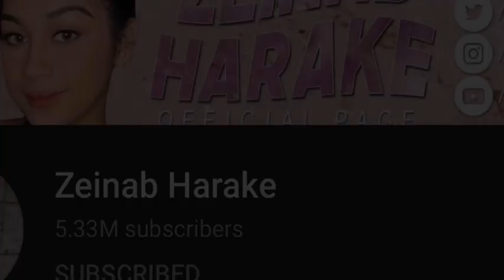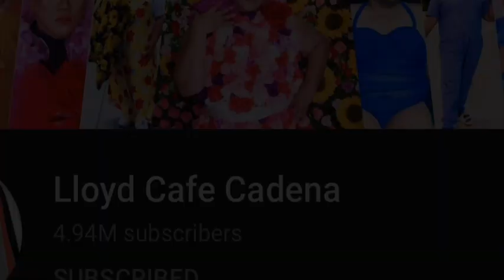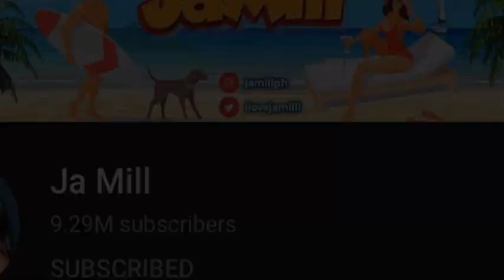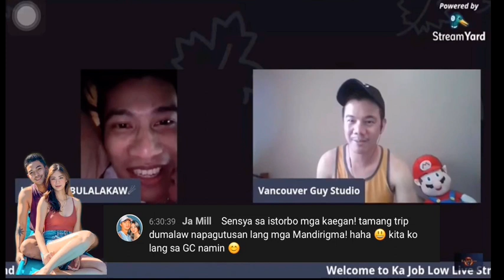LLOYD CADENA AND OTHER PINOY BIG YOUTUBERS RAID TO SMALL YOUTUBER | REACTIONS | @Ka Job Low| KJL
Pinoy Big YouTuber Surprise Visit Reactions during my Live Stream | Popular YouTuber Raid to Small YouTuber

@Zeinab Harake
@Lloyd Cafe Cadena
@Ja Mill
@Madam Ely
@Niana Guerrero
@Ranz Kyle
@Jelai Andres

@Ka Job Low
Plok Boom Boom

Pinoy Big YouTuber surprised Raid to Small Community Live Stream

pinoy big brother youtube
pinoy big brother youtube channel
pinoy big brother otso youtube

pinoy youtubers
pinoy youtubers list
pinoy youtubers ranking
pinoy youtuber cancer
pinoy youtuber list
richest pinoy youtuber
highest pinoy youtuber
top pinoy youtuber earnings
philippine ambassador youtube
biggest pinoy youtuber
pinoy celebrity youtubers
pinoy funny youtubers
youtube pinoy memes
top pinoy youtubers
highest paid pinoy youtuber
pinoy richest youtuber
filipino youtuber ranking
rich pinoy youtuber
pinoy top youtuber
philippine top youtuber 2020
pinoy youtuber salary 2020
top pinoy youtubers 2019
top pinoy youtubers 2020
top pinoy youtubers 2018